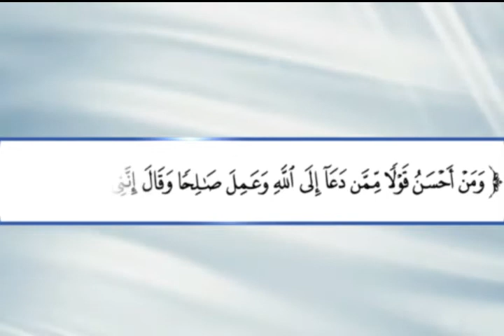Merdunya Tilawah Ayat Suci Al Quran - Hafiz Mustafa | KKMI Libya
Bacaan Al Quran yang menyejukan hati yang di lantunkan oleh Saudara  Hafizh Mustafa, Lc pemuda kelahiran asal Medan-Indonesia
Semoga Allah menjaganya dan di berkahi usianya .. aamiin